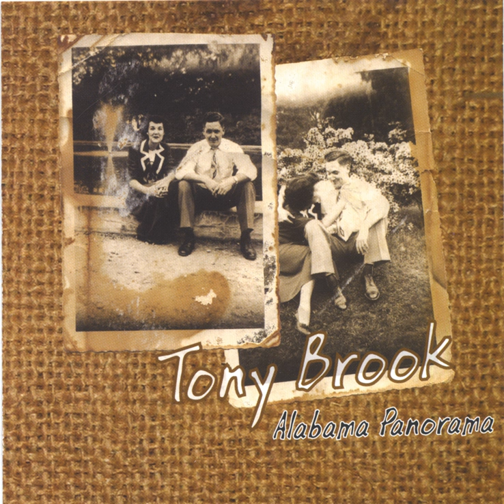Crenshaw County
Crenshaw County · Tony Brook

Alabama Panorama